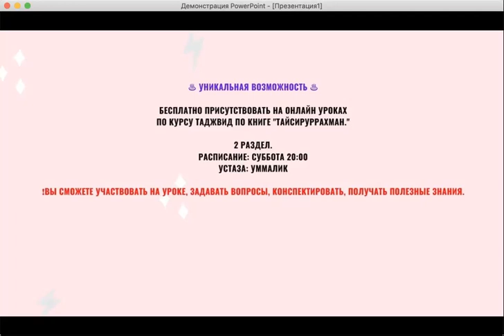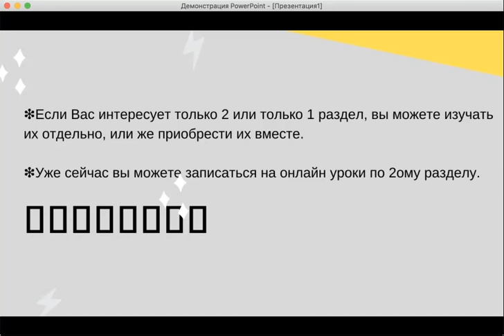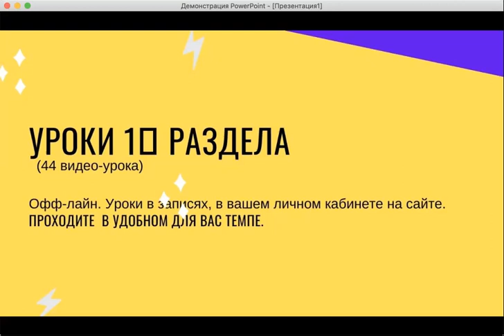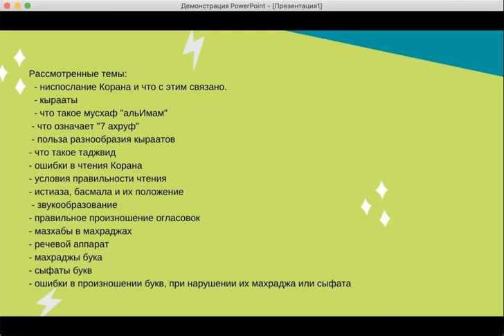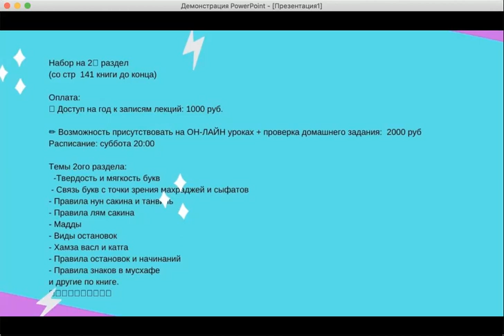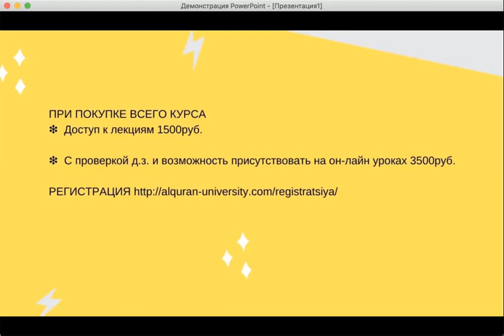Курс Таджвида_уникальная возможность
♨️ УНИКАЛЬНАЯ ВОЗМОЖНОСТЬ ♨️

Бесплатно присутствовать на онлайн уроках
по курсу Таджвид по книге "Тайсируррахман."

2 раздел.
Расписание: суббота 20:00
Устаза: УмМалик

❗️Вы сможете участвовать на уроке, задавать вопросы, конспектировать, получать полезные знания.

Условия:
✅ Быть подписанным на канал устазы в ютуб и инстаграм
Ютуб: Коран и арабский с Um Malik

. )✅ Сделать репост объявления у себя на странице..
При репосте в инстаграм отметить @um.malik_iqra
Прислать скрин модератору в телеграм @MUKmoderator

При выполнение всех условий, вы сможете присутствовать на онлайн уроках данного курса и получать пользу.

p.s.  доступ к записям уроков и проверка домашних заданий  не предусмотрены

🔹 Международный университет Корана и 10 коранических кыраатов для говорящих на русском языке🔹

 НАБОР на курс

🔹 🔹 🔹 Таджвид по книге تيسير الرحمن

🎓 Преподаватель: УмМалик

❇️Если Вас интересует только 2 или только 1 раздел, вы можете изучать их отдельно, или же приобрести их вместе.

❇️Уже сейчас вы можете записаться на онлайн уроки по 2ому разделу.

  Уроки 1️⃣ раздела
  (44 видео-урока)

Офф-лайн. Уроки в записях, в вашем личном кабинете на сайте.
Проходите  в удобном для вас темпе.

Рассмотренные темы:
  - ниспослание Корана и что с этим связано.
  - кырааты
  - что такое мусхаф "альИмам"
 - что означает "7 ахруф"
 - польза разнообразия кыраатов
- что такое таджвид
- ошибки в чтения Корана
- условия правильности чтения
- истиаза, басмала и их положение
 - звукообразование
- правильное произношение огласовок
- мазхабы в махраджах
- речевой аппарат
- махраджы бука
- сыфаты букв
- ошибки в произношении букв, при нарушении их махраджа или сыфата

Оплата:
📎 Доступ на год к лекциям 1раздела: 1000 руб.

✏️ Доступ на год к лекциям + проверка домашнего задания:  2000 руб

Набор на 2️⃣ раздел
(со стр  141 книги до конца)

Оплата:
📎 Доступ на год к записям лекций: 1000 руб.

✏️ Возможность присутствовать на ОН-ЛАЙН уроках + проверка домашнего задания:  2000 руб
Расписание: суббота 20:00

Темы 2ого раздела:
  -Твердость и мягкость букв
 - Связь букв с точки зрения махраджей и сыфатов
- Правила нун сакина и танвинь
- Правила лям сакина
- Мадды
- Виды остановок
- Хамза васл и катга
- Правила остановок и начинаний
- Правила знаков в мусхафе
и другие по книге.

ПРИ ПОКУПКЕ ВСЕГО КУРСА
❇️  Доступ к лекциям 1500руб.

❇️  С проверкой д.з. и возможность присутствовать на он-лайн уроках 3500руб.